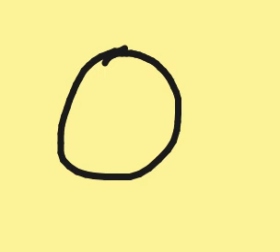Mr.shapes | "pacman" |ep 2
Heres part 2

akamunchkin
Copyright akabroadcast inc®
Current subs 18 make that by monday 30